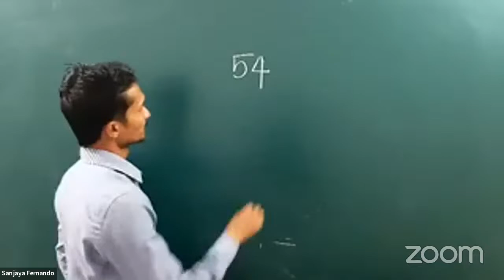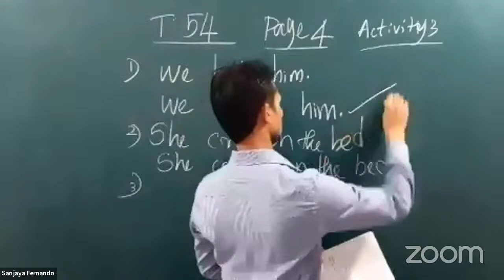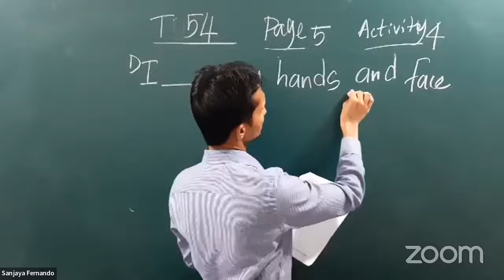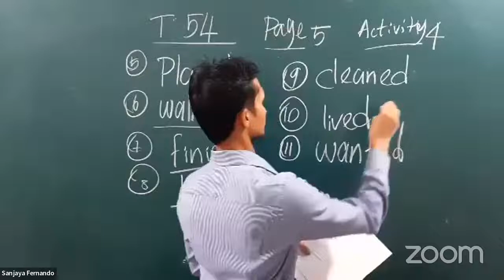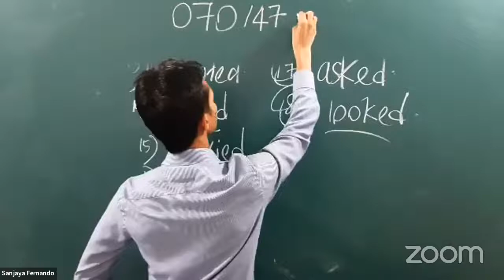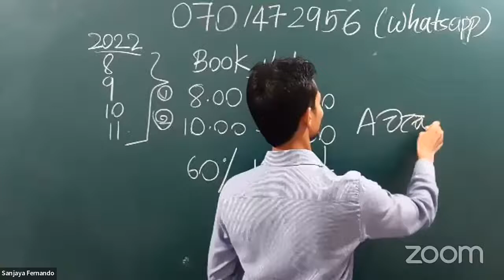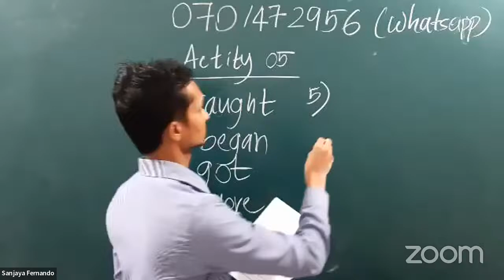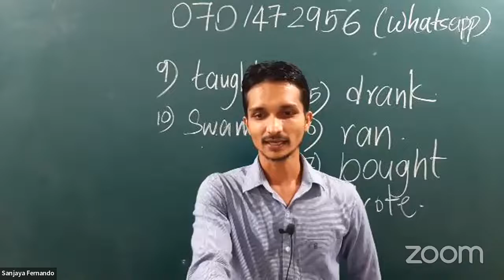55th Free English Seminar [31/12/2021]